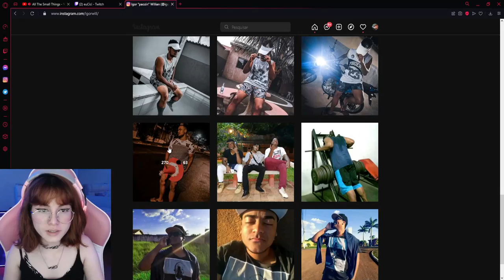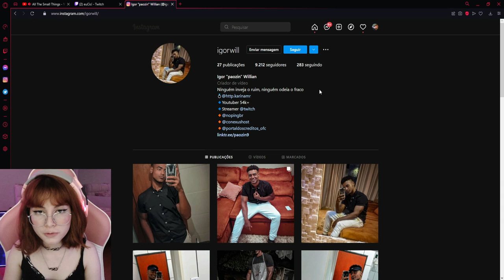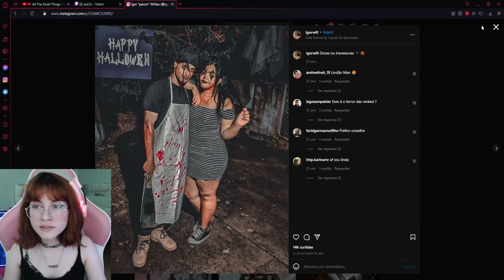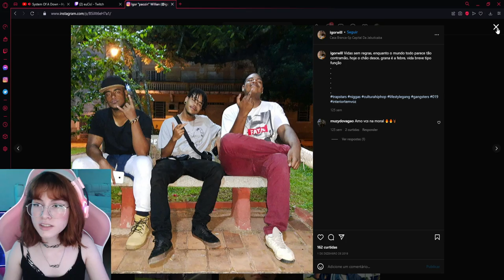UMA STREAMER E-GIRL REAGIU AO MEU INSTAGRAM😳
- STREAM DA CICI -

💸PORTAL DOS CRÉDITOS - CUPOM: PAOZIN